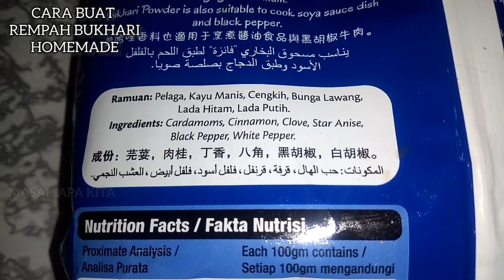Nasi Bukhari Ayam Dengan Tiga Rempah Rahsia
Kali ni saya buat nasi bukhari ayam resepi untuk tontonan anda semua sempena ramadan dan syawal menjelang tiba dan boleh juga masak buat anak² kita sempena cuti sekolah sekarang ini
boleh juga buat berniaga di bazar ramadan saya halalkan resepi ini buat anda

terima kasih selama ini menonton channel masak apa kita m.a.k saya menghargai buat anda semua